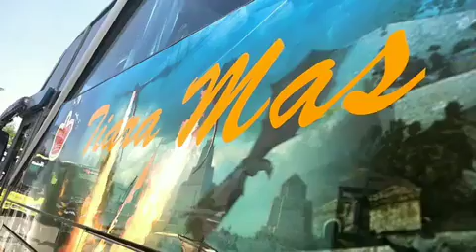Aneh si berangkat cinematic Bus(1)